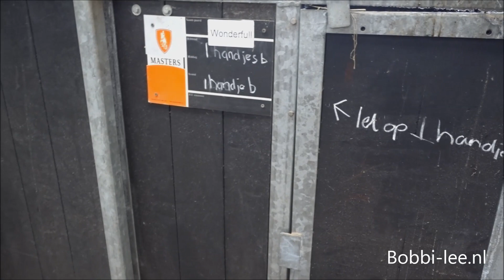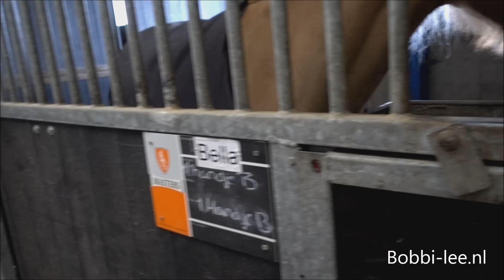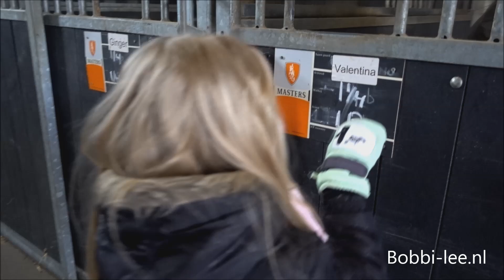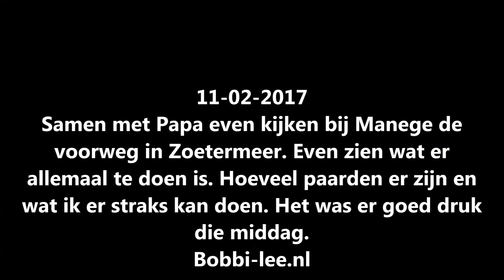PAARDEN kijken bij MANEGE VOORWEG, samen met Papa. Er waren ook PONY's en KLEINE paarden. #836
Samen met Papa even kijken bij een manege in de buurt van ons misschien nieuwe woonhuis. Ze hebben er heel veel paarden. Ik keek mijn ogen uit en in elke box zat wel een paard. Wie weet ga ik dan in de toekomst wel op paard rij les. Maar goed, dat is voor de toekomst. Voor nu even met Papa gelachen en veel gezien.